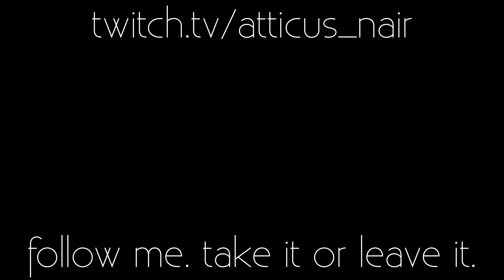Genshin Impact - 2:36 Elemental Crucible run [World Level 3]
►Sugar Free & Keto Friendly
►Save 10% with Code: Atticus
This was a pretty good run. We had just gotten under the 3 minute mark for the mission and then turned around and did this .. was nice.